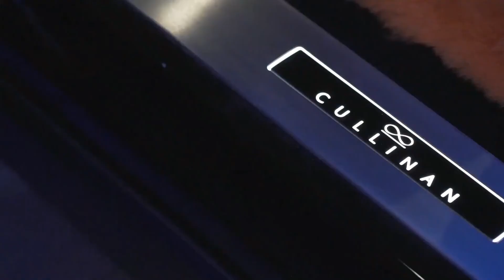Rolls Royce Cullinan Off Roading in Dubai deaz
Hey Guys, Have You Ever Seen World's Most Luxurious SUV Doing Off-Road? Checkout This Rolls Royce Cullinan - Off Road in Dubai ! ! ! Also See The Luxury Interior, Exterior Design in This Video. Cullinan is Rolls-Royce as it’s never been seen before. Effortless, everywhere, Cullinan takes the world in its stride and takes visionaries and explorers on the epic adventures they dare to undertake. Now, adventure awaits as “the Rolls-Royce of SUVs” embarks on an expedition completely off the beaten track and into the beauty and mystery of the Arabian desert. A local patron of luxury took his Sapphire Black Cullinan and brought supreme liberty to life as he took the world-famous Rolls-Royce ‘Magic Carpet Ride’ off-road and onto the graceful and imposing dunes. Discovering new horizons on the golden sands, the outcrops and the steep sandy cliffs, Cullinan became a force of nature, and lead by the Spirit of Ecstasy, surfed over high and low terrains with absolute authority. Undulating smoothly and quietly, Cullinan floats across this unforgiving landscape, making the journey seamless and magical. The 2.6-tonne Rolls Royce Cullinan is powered by a 6¾-litre V12 engine, which is capable of developing a peak power of 563 HP and a maximum torque of 850 Nm. All that power is harnessed via an 8-speed automatic gearbox, sourced from ZF, which sends power to all four wheels. According to speculations, an electrified powertrain (hybrid or PHEV) is also in the works, but currently, there is just the V12 on offer. The Cullinan is underpinned by the brand’s ‘Architecture of Luxury’ platform, which uses an all-aluminium spaceframe design. What are your thoughts on this Super Luxury Off-Road SUV? autoadTV​ RollsRoyce​ RR​ Cullinan​ Offroad​ ▬▬▬▬▬▬▬▬▬▬▬▬▬▬▬▬▬▬▬▬

autoad TV is your one stop destination for getting info about every new car released in globe. We deliver a great mixture of automotive content including latest car walkaround, review, teaser of new revealed car, etc. that would help you increase your knowledge and entertainment at same time! Love You Guys💕